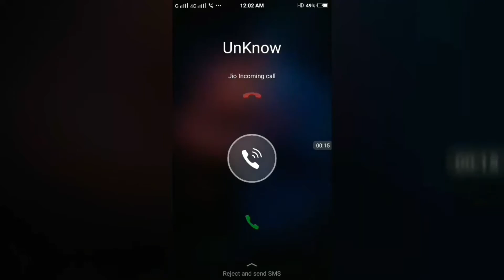Miss Call💔Love Story||A Single Ring Destory Valueable Friendship||Kazipet Yaar Khans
Directed,Concept,Script By: Sadiq Bhai
Cast:Lucky Bhai,Syed Nizam,
Saddam,Afzal,Ayub,Rizwan,Junaid,Imran,Fasi